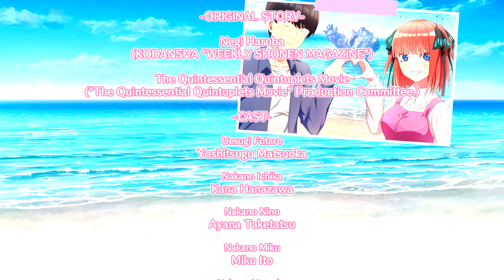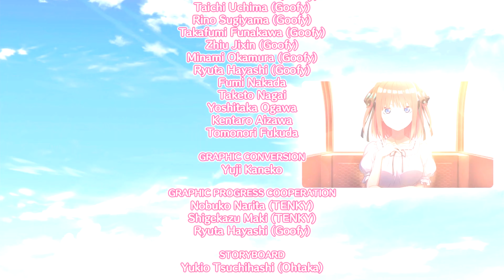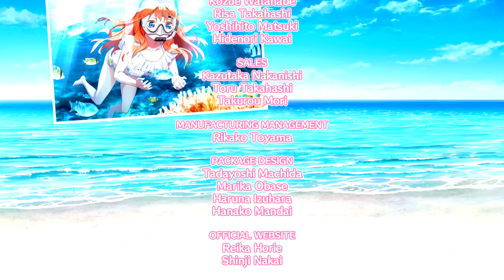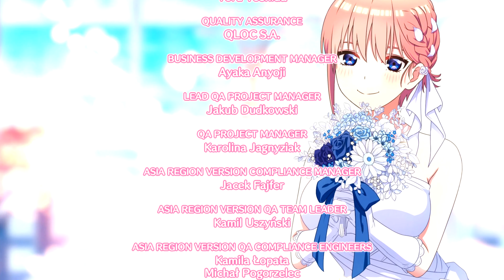The Quintessential Quintuplets: Five Memories Spent With You | Ending A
The regular ending credits of The Quintessential Quintuplets: Five Memories Spent With You!
GAME: The Quintessential Quintuplets: Five Memories Spent With You
PLATFORM(S): PS4, NSW, PC
DEVELOPER: M23, Wamsoft
PUBLISHER: MAGES. (JP); Spike Chunsoft (NA/EU)
RELEASE DATE: June 2, 2022 (JP); May 23, 2024 (NA/EU)